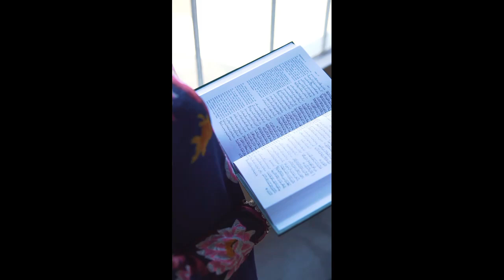সমাধান চাও যদি জীবনে মরনে।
উম্মুল কোরআন হাঃ কঃ মাঃ ছাত্রের গাওয়া সেরা গজল
Md Mamun
Viral Gogal,
সেরা গজল
cid,
messi,
barishal,
seriya,
aahat,
bangla natok,
bangladesh football,
beautiful view,
football khela,
football nepal,
ohio,
áo người nhện,
123go
2023 tiktok,
affettim,
ai papai macete,
ailin,
alejo igoa alejo igoa alejo igoa,
amanda,
amar sonar bangla ami tomay bhalobashi,
anaya anaya,
anh theo ai cần,
anurager chaudhari,
anurager chowa,
anurager chowa today episode,
arabic kuthu,
artist,
avengers thor entry,
baarish song,
baazigar,
baby,
backbencher power,
balveer balveer,
balveer gaan,
bandarban tour,
banduk banduk banduk,
bangladesh in fifa world cup
bangladesh vs bhutan
bapak tentara
barcelona vs bayern munich
barongan
bd
bebek
bengal empire
benzin narxi
bhoot
bhuter chobi
bhuter film bhoot film
bigg boss 16
bolofofos
bra
bracia malczyński
brazil tik tok
brianna mizura money when you cry
brother and sister
bts tiktok
burung hantu
bác sĩ
cake banana tik tok
call me sherni
camera wowo messi
canciones
captain america costume
car
cartoon cartoon cartoon cartoon cartoon cartoon cartoon cartoon cartoon
cartoon dow cartoon
cat
cg song dj
chuja murgi ke bacche
classybeef
coc new update
comiquita de
cow videos
cuaca charles
cute baby
cycle
dame tu cosita
danish zehen
dança do pombo
dayani
delhi ka londa mumbai ka shana
diamond dove
dj dj gan dj gan dj gan dj gan
dj gun
dudh dekhbo
eating food asmr
ek duje ke vaaste episode 220 full episode
ek duje ke vaste
em bé khóc nhè
enaldinho
erotka
es krim
ethiopian music new
fame mma
fantech maxfit61
farel
farel prayoga
fast x trailer review
february february
fideos con pollo
fifa sống dai
fishing video malayalam
flipbook
football colour
football in nepal
football khela football khela football khela
football shorts
free bird tiktok
fun vedio
gaan
gagan shakib al gan
gan
gan gan
ganja tone
ggv daniel padilla and karla estrada
ghost call of duty
goal nepal
gogon.sakib gaan
gopal bhar new episode 2022
grechuta bedziesz moja pania
habibi song
hasir natok
hayang jajan
he’s dead
hindi dubbed movies
hindi gaan
hindi movie
hip hop in 2040
hot girls
hsc flow chart লেখার নিয়ম
huggy wuggy chapter 3
hulk wala dikhaiye
ice cream
idea
jack sparrow ringtone
jarekogarek1986
jazda na świni
jibon mahmud tiktok
kabila new natok
kahaniyan acchi acchi
kamikaze
katun
kereta api
kokom aku ci
korean drama
korean love at first sight
last of us episode 2 opening
laurinha e helena
leo movie trailer
lol
love story
lynyrd skynyrd
mainan lato lato
marmot
maruti suzuki ertiga
marvel future revolution gameplay
matha bethar dua
mbappe
mc daniel
mera mulk
message tiktok
mighty lion
mikmik toro family vlog
mobil remot
mobile legends
moina
monyet lucu tik tok
motivational quotes for students
motorcycle
movie
movie full 2022
mr beast hindi
mrbeast
mukbang
mumbai police hindi dubbed full movie
munni badnaam hui full song
murgi kaatne wala
my ordinary life reaction
múa lân
naagin
nach punjabi
nadi
nagin
natok
nepal football
new messi
new movie 2022
new tiktok
ninja kids
nyanyi orang kaya
odong odong lampu cantik
ozil
pagiku cerahku matahari bersinar kugendong tas merahku di pundak
pahle din pyar dusre din
pain killer hai chewing gum nahi
pakistani girl
papi yo no estoy solo
pets dying try not to cry
picus
piñata quien rompe la piñata
pok ro
pugla
punjabi song
putuler tiktok
quiero cosas de
raja natok
raji bol ja
red rose natok by afran nisho
respect song
rihanna
roblox
roma and diana shorts
rompe la piñata original
ronaldo
ronaldo vs coca cola
saki saki re
sakura sakura
saputra
scary
scary tiktok
school bus
seany tv

semi
sex
shaheen afridi
shakib siddiqui natok
sheikh chilli
shivaji maharaj
shorts
shorts baby
si bego
sieu nhan nhi
song
sonic
sonic video
sosad
spice ka spice ka
splitsvilla 14 ep 27
sri sai vignan school hunasagi
taser x26
the backrooms
the cat empire
thomas laba-laba hantu
top 10 gojol
tourner dans le vide
tractor video
traktor besar
tram line song
turkey sad status
tv9 kannada live
urfi javed tiktok
v380 wifi camera setup
ved lavlay song
video chinese
videos de alejo igoa
videos de merlina
videos diferentes
what is backrooms
एबीसीडी
छोटू दादा दाखवा
অপূর্ব তিশার নাটক
আকাশে অনেক তারার ভিড়ে
আমার মনের ঘরে একটু একটু করে
আহট
এই সাগর পারে আইসা আমার মাতাল মাতাল লাগে
ওয়াজ
ওয়াজ মিজানুর রহমান আজহারী
কষ্ট
কাটুন
কার
কোরআন মধুর ও বাণী
গগন সাকিবের গান
গাড়ি
গুজরাটি
টাইগার শ্রফের হিন্দি মুভি

হযরত শাহজালাল আন্তর্জাতিক বিমানবন্দর
হাসির নাটক
ខ្លែងធម្មតា
🇦🇷🇦🇷🇦🇷 গান